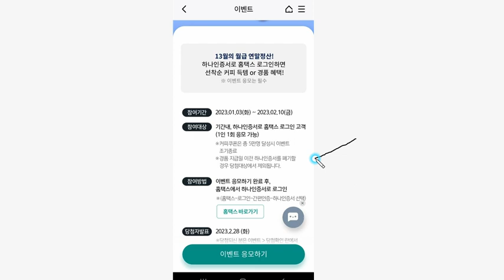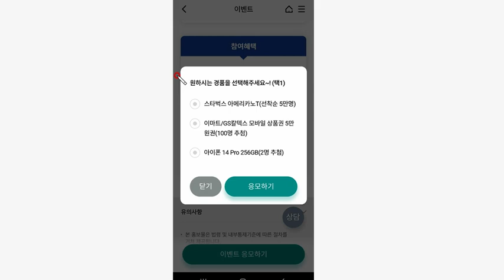빨조아이벤트 스타벅스 5만명 선착순..거의 다 되는걸로.. 하나원큐...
1. 이벤트링크에서  초대장으로 가입하기로 신규개설

2. 가입이후 링크를 다시 눌러 추천코드 넣고 리워드받기로 추천코드 등록해야 끝 , 추천코드 QGK0L2

카톡가입가능..추천코드  CM18EA6

200 코인 전화인증후 사전예약신청만 하면 끝.. 3초

삼성페이 친구추천이벤트
추천 코드 TSZWYHZQ
이벤트링크 - 하단의 이벤트페이지에 들어가서 아래쪽에 추천코드를 입력해야합니다. 자동입력이 안됩니다.